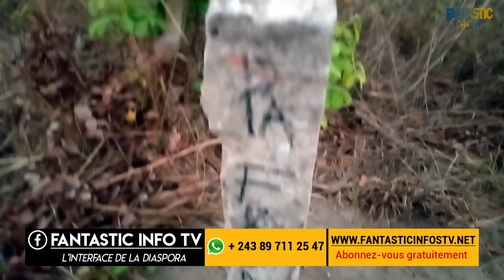DIASPORAS ATELEMI PONA KO INVESTIR NA RDC FERME NKOSI A NKISALA 2